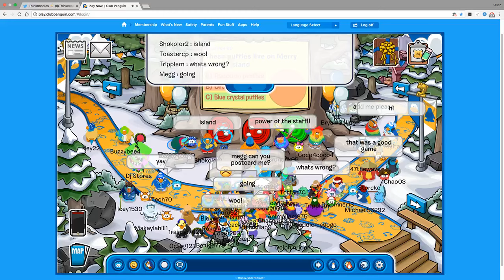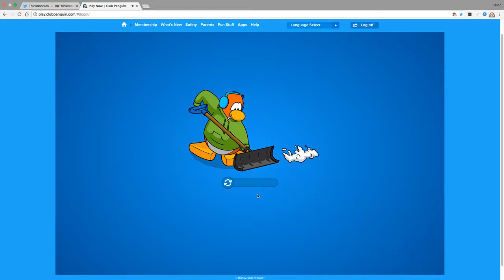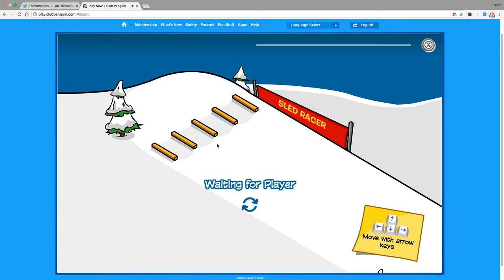Club Penguin Megg And Damamma Friday 10 February 17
crazy year so far